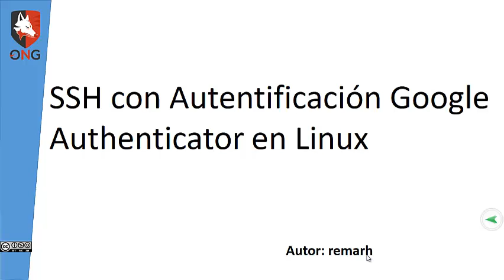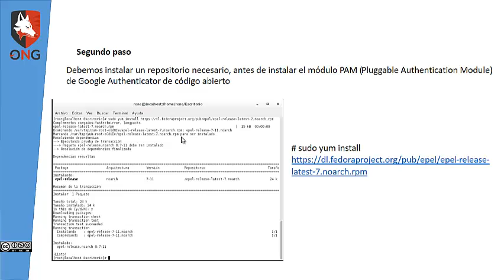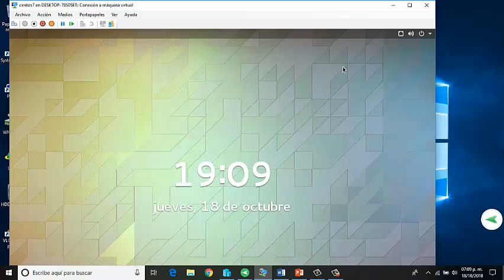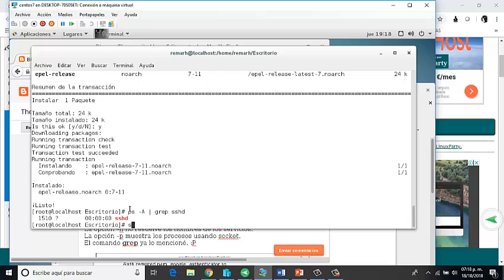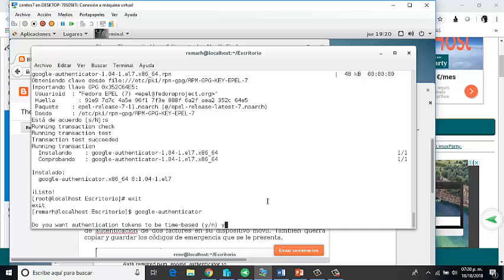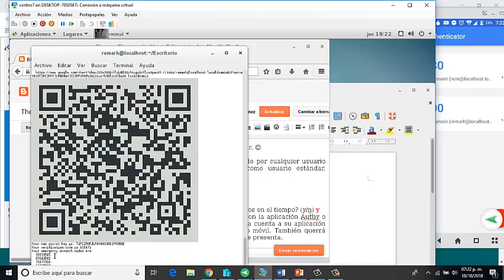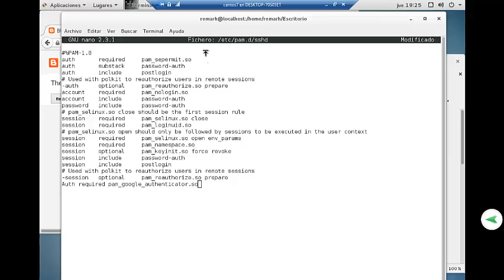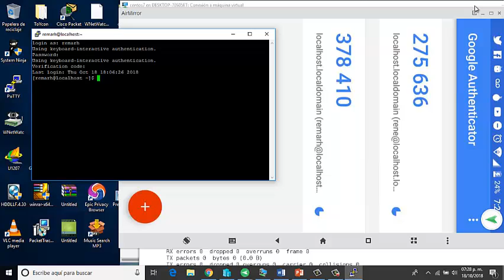Demostración avanzada de SSH utilizando google authenticator en Linux